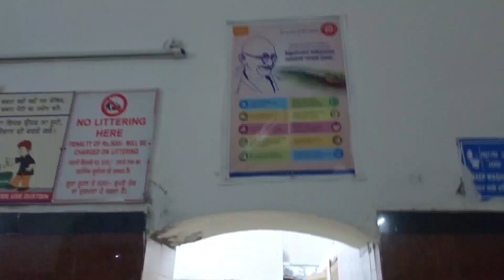I Spent Full Night At Amritsar Junction - During Lockdown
I Spent Whole Night At railway station..
Amritsar Junction